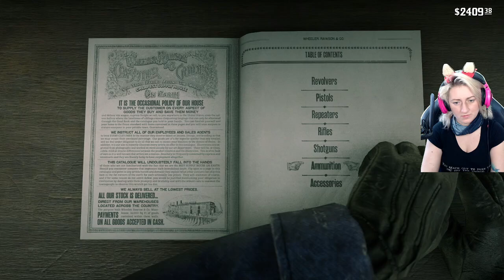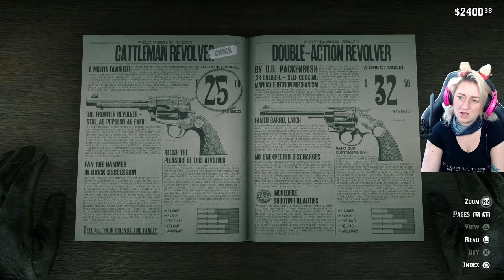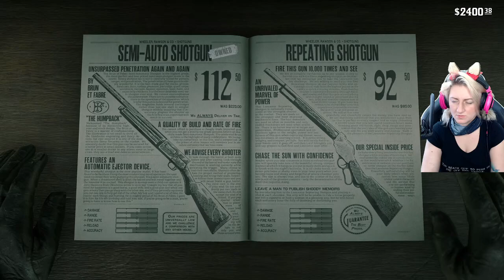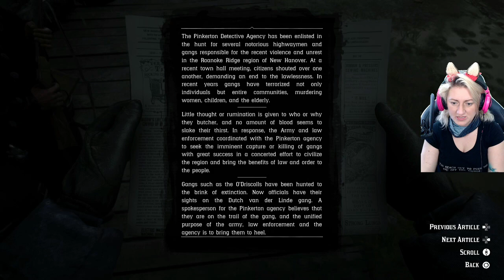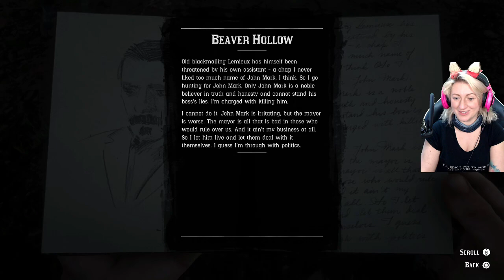The beginning of the end| Red Dead Redemption 2 Pt. 44 | Liese In Wonderland Plays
I just don’t think there’s anything I can say to summarise what’s just happened.
I’m devastated at how betrayed I feel right now.
I need a hug. And chocolate.

You can catch me
Tuesday 2-5 GMT
Thursday 2-5 GMT
Friday 4-7 GMT (community games – currently Dead By Daylight)